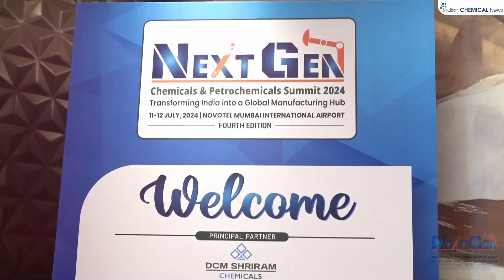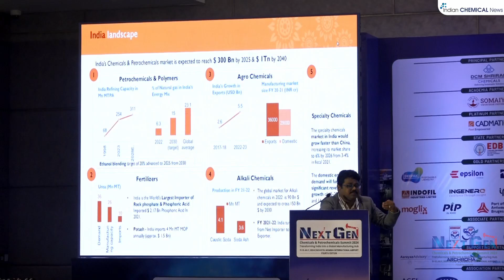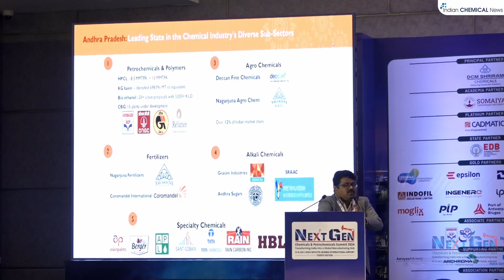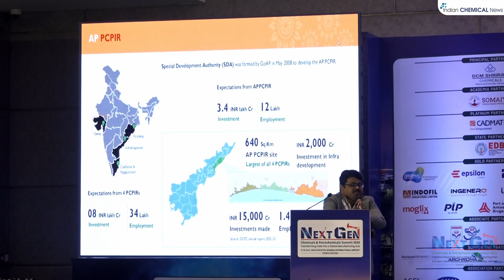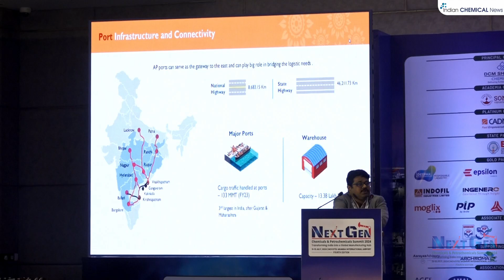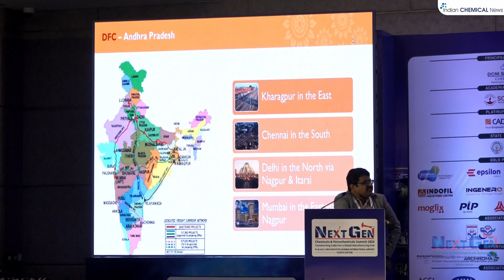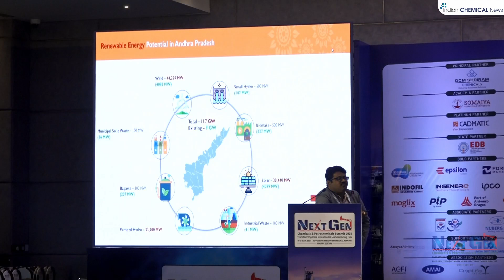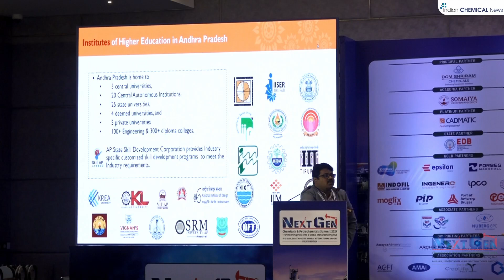NextGen 2024: Mr. Ranjith Konagalla, Investment Promotion Specialist, APEDB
Presentation by Mr. Ranjith Konagalla, Investment Promotion Specialist, Andhra Pradesh Economic Development Board (APEDB) on "Andhra Pradesh: Leading India's Journey to a Global Chemical Manufacturing Hub"